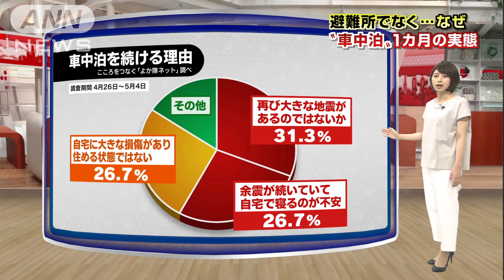なぜ車中泊？「余震が不安」「プライバシー確保」(16/05/12)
熊本地震で車中泊を続ける131人の人々にNPO（非営利組織）法人が先週までに行ったアンケートの結果です。　まず、車中泊を続ける理由について「再び大きな地震があるのではないか」と答えた人が31.3％。